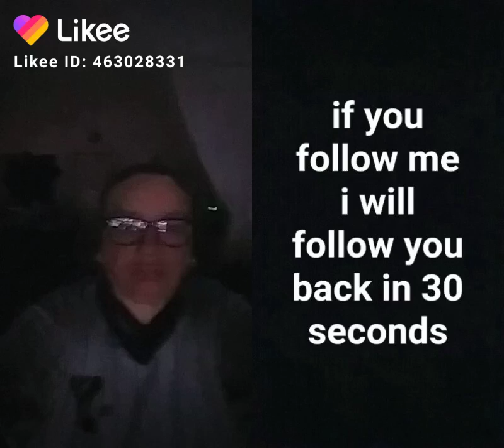February 26, 2020